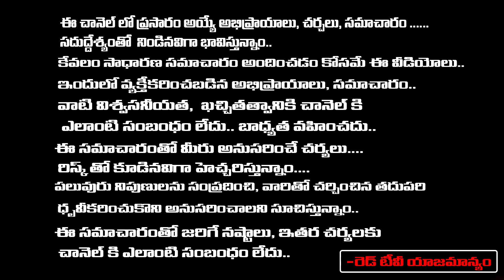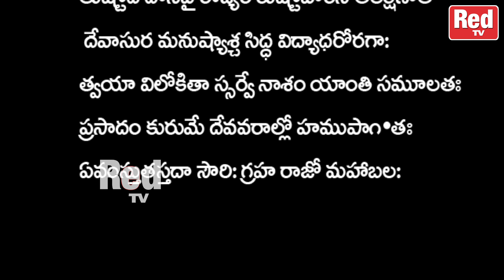రేపే శని త్రయోదశి, వెంటనే ఈ చిన్న పరిహారం చేసుకోండి, | Astrologer Vikramaditya | RED TV Bhakthi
కృష్ణాయ నీలాయ శితికంఠ నిభాయచ నమః
 కాలాగ్ని రూపాయ కృతాంతాయ చవై నమః
 నమో నిర్మాంస దేహాయ దీర్ఘశ్మశ్రు జటాయచ
 నమో విశాల నేత్రాయ శుష్కోదర భయాకృతే నమః
 పుష్కళ గాత్రాయ స్థూల రోయ్లే చవై నమః
నమో దీర్ఘాయ శుష్కాయ కాల దంష్ట్ర నమోస్తుతే
 నమస్తే కోట రక్షాయ దుర్నిరీక్ష్యాయవై నమః
 నమస్తే సర్వభక్షాయ బలీ ముఖ నమోస్తుతే
 సూర్యపుత్ర నమస్తేస్తు భాస్వరో అభయ దాయచ
 అథోదృష్టే నమోస్తేస్తు సంవర్తక నమోస్తుతే
 నమోమందగతే తుభ్యం నిష్రంఛాయ నమోస్తుతే
తపసాదగ్ధ దేహాయ నిత్యం యోగ రతాయచ
 నమోనిత్యం క్షుధార్తాయ అతృప్రాయచవైనమః
 జ్ఞాన చక్షుర్నమస్తేస్తు కశ్యపాత్మజసూనవే
తుష్టోద దాసివై రాజ్యం రుష్టోహరసి తలక్షణాత్
 దేవాసుర మనుష్యాశ్చ సిద్ధ విద్యాధరోరగా:
త్వయా విలోకితా స్సర్వే నాశం యాంతి సమూలతః
ప్రసాదం కురుమే దేవవరాల్లో హముపాగతః
ఏవంస్తుతస్తదా సౌరి: గ్రహ రాజో మహాబల: